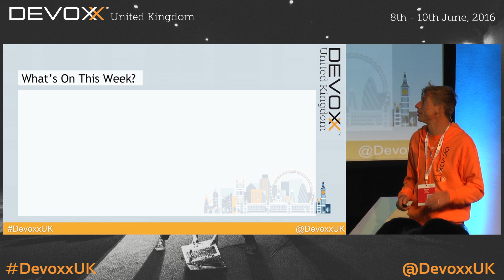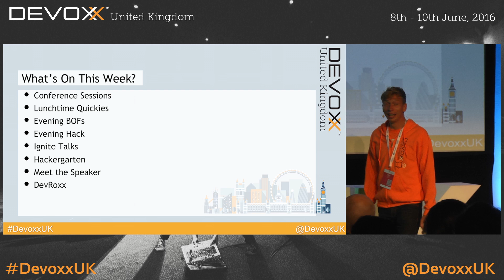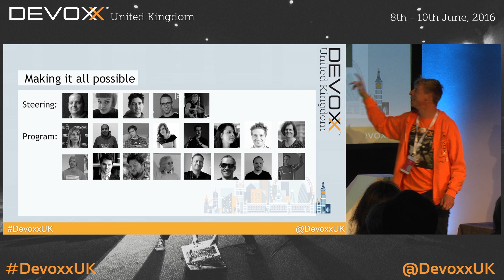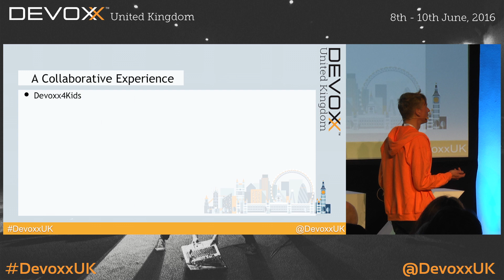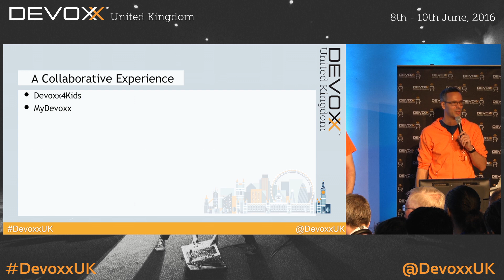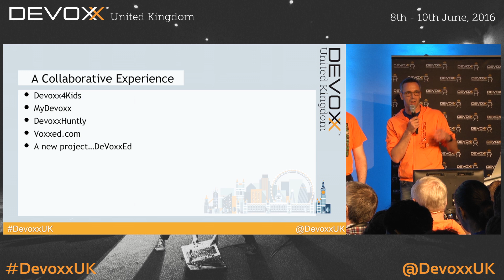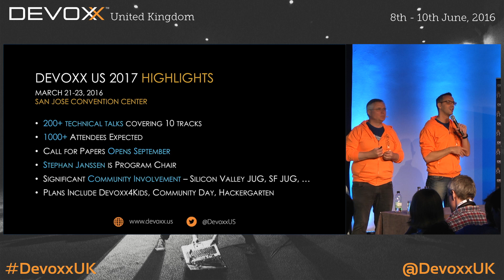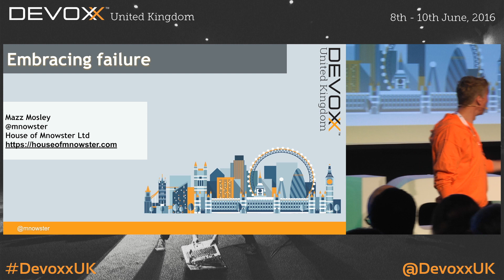Planet Devoxx By Mark Hazell, Stephan Janssen & Dan Hardiker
A run down of what you can expect from this year's conference, what to look out for, where to be, and what's new in the land of Devoxx UK